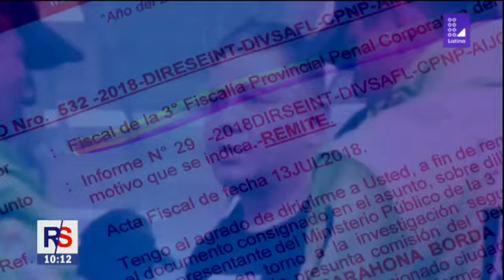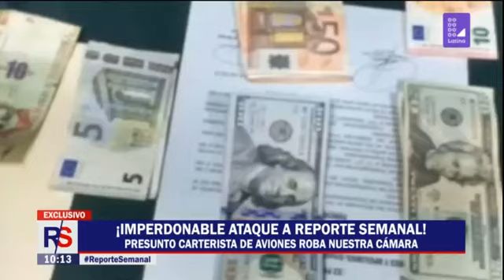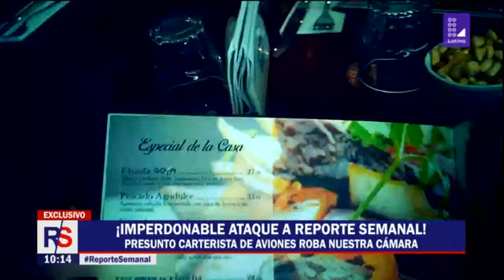Equipo de ReporteSemanal fue agredido y sufrió robo de cámara por parte de Luis Alberto Escobar